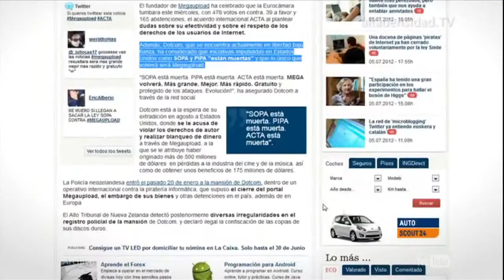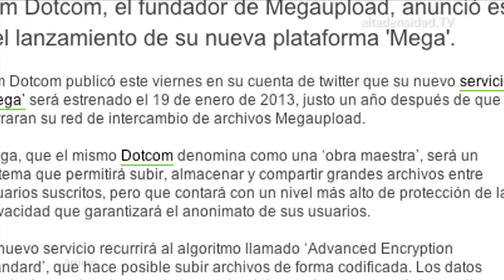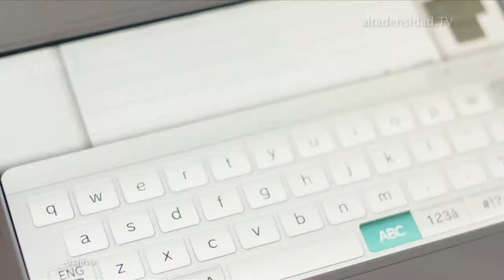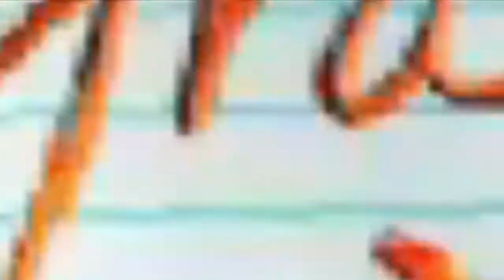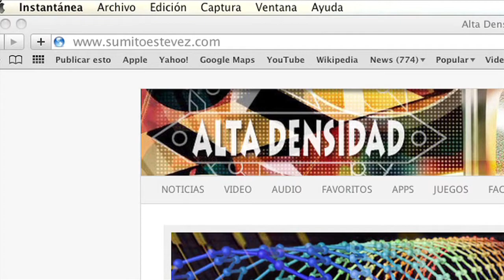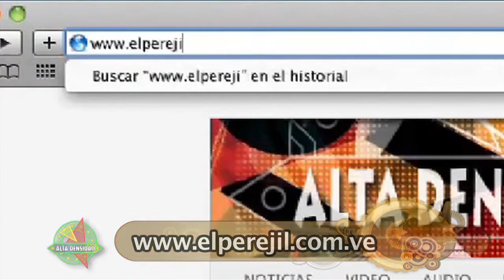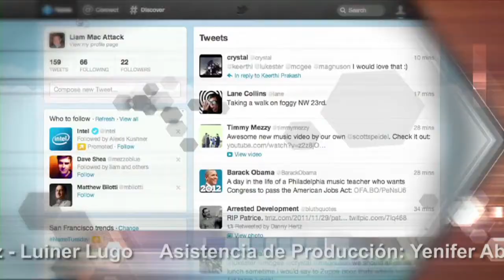Alta Densidad N° 591 Parte 3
Lanzarán "Mega" en el primer aniversario del cierre de MegaUpload.
Casa Wii U que se venda provocará pérdidas a Nintendo.